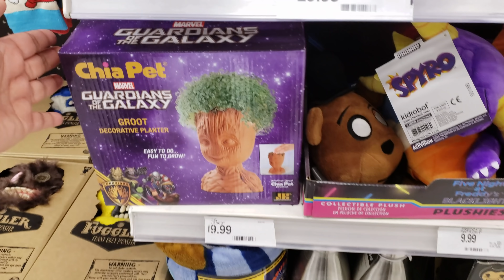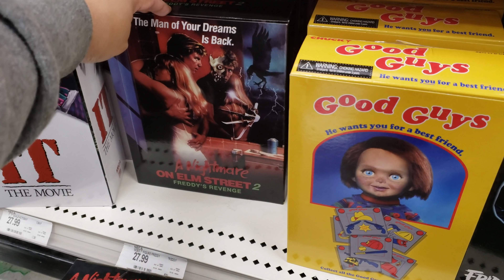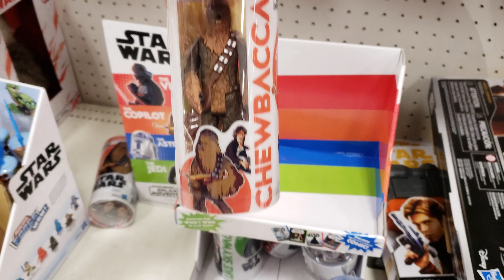ULTIMATE HORROR NECA TOY HUNT TARGET 2019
shop with me through Target. I am on the hunt for the TMNT Neca. I was told Target does not have any control over their neca figures. Neca sends someone to stock. I did find well house pennywise and more.